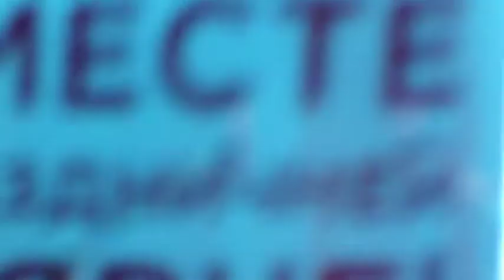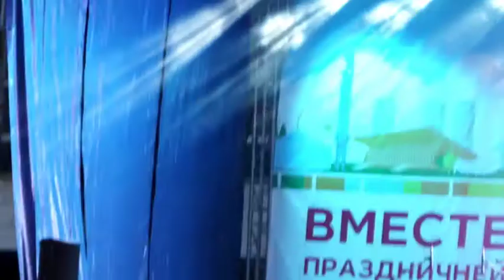День города Тольятти, 3 июня 2018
Концерт Хора Турецкого для жителей. Начало представления затянулось на 20 минут.